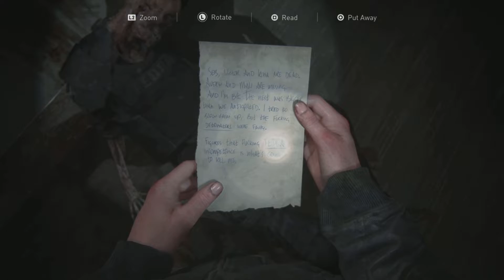The last of Us 2 Pt17